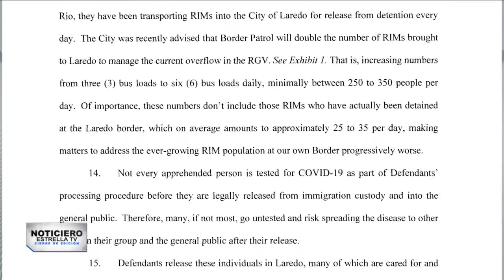Crisis migratoria pone a Texas en problemas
Albergues que reciben a migrantes no son lo suficientemente grandes para resguardar a las cientos de personas que diariamente llegan a ciudades fronterizas como McAllen.